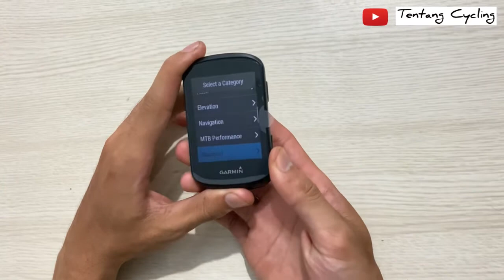Tutorial: Cara Mudah Setting Garmin Edge 530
Sobat TC, Data BB, Tinggi, dan Umur bisa disesuaikan dengan masing- masing user ya. Thank you!